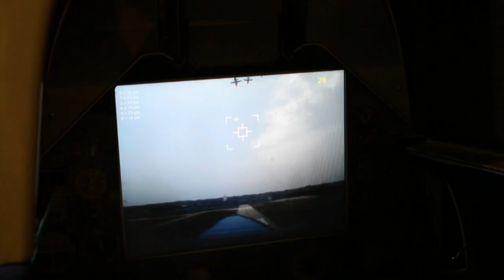Les Petits As 2016 | Girls Round of 16 | Qinwen Zheng vs. Vanessa Ong